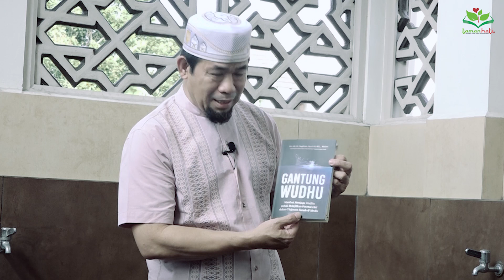CARA WUDHU MEMBASUH KAKIMU MASIH BEGINI AYO DIBENARKAN